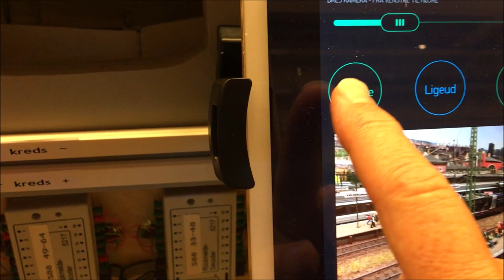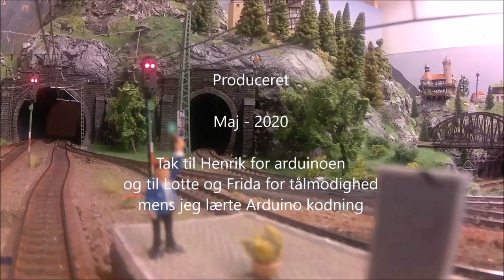Drejekameraet i Kælderkøbing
Jeg har fået en Arduino klon med WIFI af en god ven - så den skal prøves, Det er mit første Arduino projekt overhovedet - men det er jo ikke spor svært og der er masser at eksempler at blive inspireret af. Jeg fandt denne video der viser styring af en servo - har så forsøgt at lave et drejekamera. Det er en prototype der nok skal forbedres lidt - men den funker da.